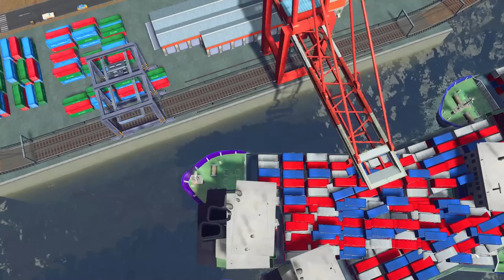Building My Own AIRLINE COMPANY in Cities Skylines Foolsopolis Mega City #47